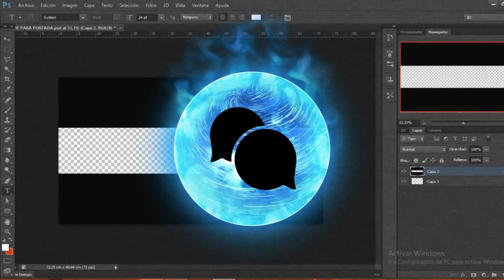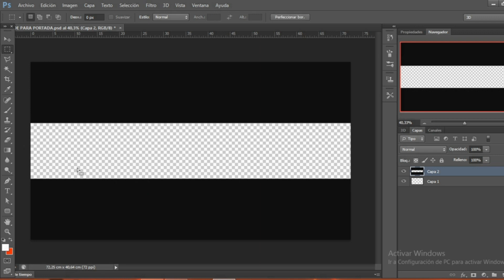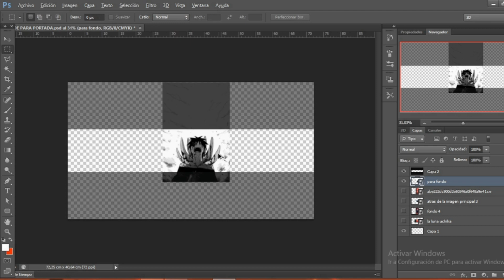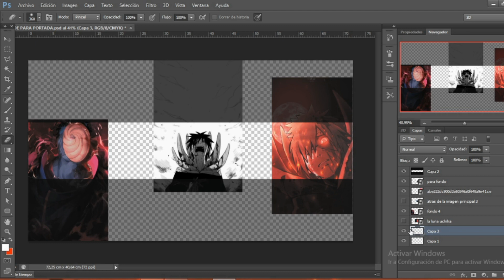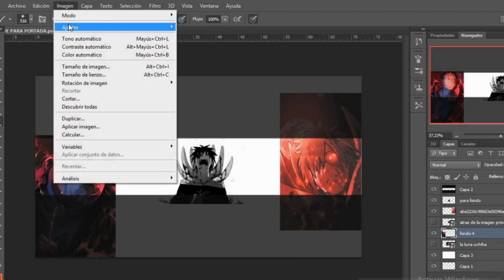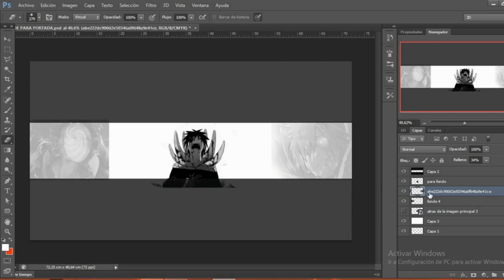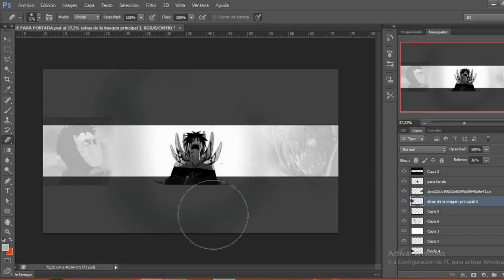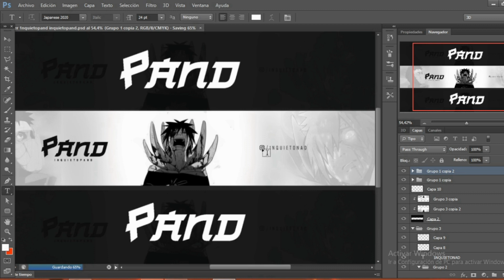🔥COMO Hacer BANNER Para TU Canal de YOUTUBE 2022/ COMO Hacer BANNER De Anime Facil y Rapido en 2022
titulo:
✅ COMO Hacer BANNER Para TU Canal de YOUTUBE 2021/ COMO Hacer BANNER De Anime Facil y Rapido en 2021

DESCIPCION: HOLA CRACKS TODOS SON LOS MEJORES Y EN MI CANAL ENSEÑO HACER MINAITURAS FACIL Y RAPIDO PARA TU CANAL DE YOUTUBE Y  MEJORAR EL ASPECTO DE TU CANAL Y TE ENSEÑO HACER LOGOS GAMERS Y CARTOON PARA TU CANAL Y BANNERS HAGO SORTEOS Y HAGO MUCHO MAS Y MUY PRONTO PARA TELEFONO Y EN UN FUTURO ENSEÑARE A EDITAR VIDEOS SON LOS MEJORES LOS QUE ME APOYAN Y LOS QUE NO PORQUE ME MOTIVAN A MEJORAR SON LOS CRACKS

                                  🔥🐼 SON LOS MEJORES 🐼🔥

🔥QUIERES LOGOS Y NO SABES HACERLOS Y QUIERES UN LOGO AQUI LOGOS LIBRE DE USO HECHOS POR MI CRACKS🔥:

💜 Hello si deseas algun servicio de diseño me puedes contactar en mis redes que esta en mi portada de youtube
HOLA APARTE DE TODO ESO MIRA YO HAGO LOGOS CARTOON OSEA DIBUJADO Y BANNERS PERSONALIZADO Y LOS LOGOS TAMBIEN SON PERSONALIZADO Y PUES HAGO MINIATURAS Y SI DESEAS CONTACTARTE CON MIGO PUES TE DEJO MI 💜🔥🐼 INTAGRAM AQUI🐼

                                           🔥 IGNORAR ESTO 🔥: TAGS